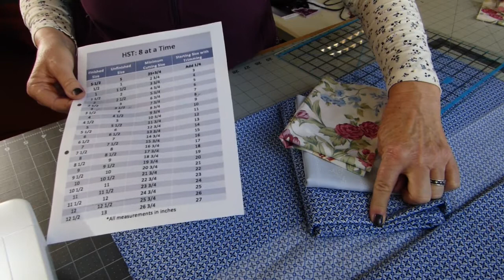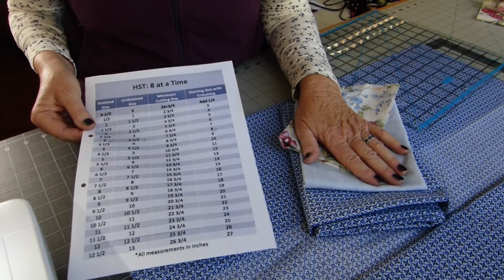#101 Patchwork Mini Quilt oder Kissen Bezug (Pillow Cover) nur aus HST's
Patchwork macht Freude und Lust auf mehr. Wer einmal damit angfangen hat, kann nicht aufhören damit-- Ich jedenfalls nicht.
Es hat auch den Vorteil aus etwas nicht mehr Benutztem , ein neues Produkt herzustellen. Zum Beispiel Herren Oberhemden , Damenblusen und T-Shirts , nähe ich Kuscheldecken für Kinder und spende diese.
Das ist ein Thema Nachhaltigkeit. Natürlich gehört auch immer ein passendes Kissen dazu.
Los geht's !

Schreib mir gerne einen Kommentar , hinterlasse mir ein Like oder auch ein ABO, so verpasst du kein Video mehr.
Die Links oben dienen dem schnelleren finden und bei Kauf erhalte ich eine Miniprovision, die nichts mit deinem Kaufpreis zu tun hat.

Keine meiner verwendeten Tools und Werkzeuge sind gesponsort .